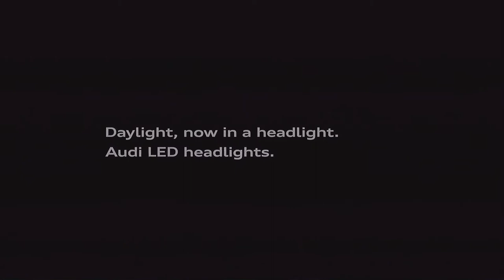Audi Vampire Super Bowl Commercial 1080p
So Long Vampires.